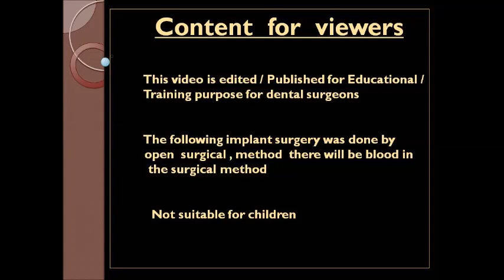Lower first molar removal